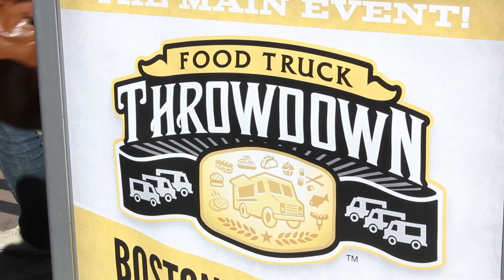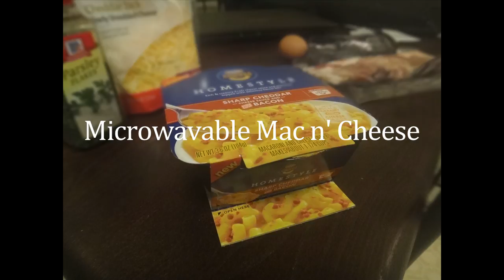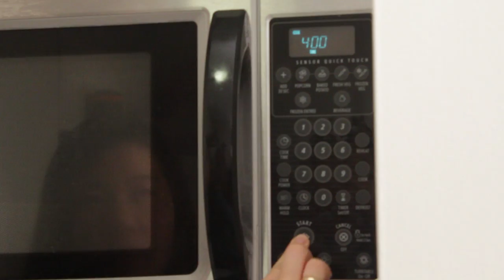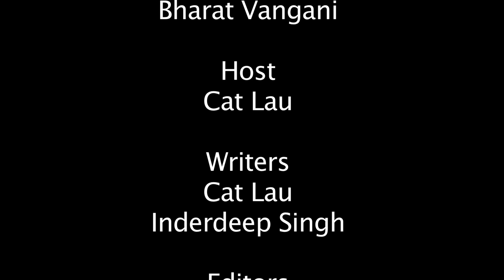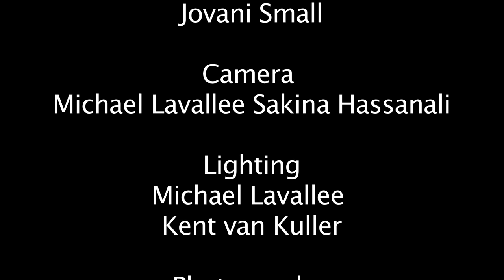Season 2 Episode 1: Food Trucks!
We interviewed some food trucks from and around Boston and got inspired to create some food truck recipes of our own! Check 'em out!